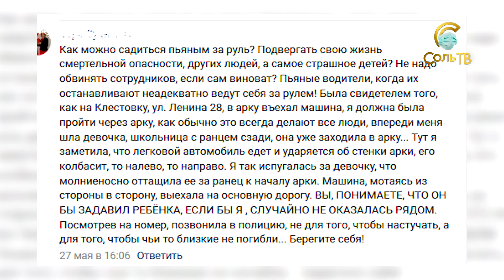Есть что сказать_29.05.2020_СольТВ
После небольшого перерыва рубрика «Есть что сказать» подала признаки жизни.
Смотрите внимательно и тихо, чтобы не спугнуть.